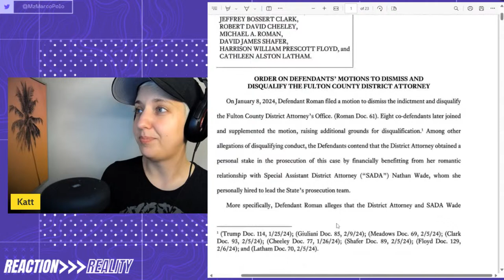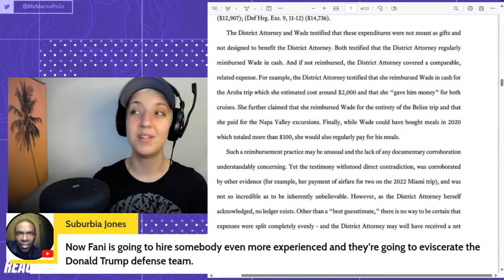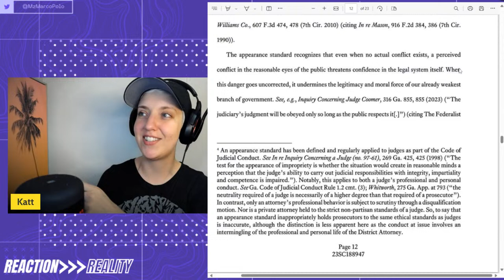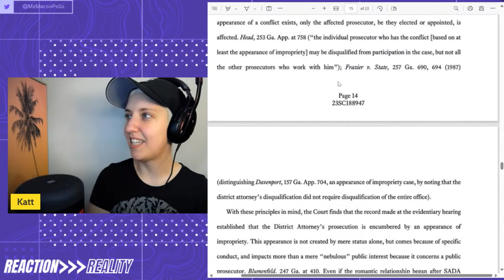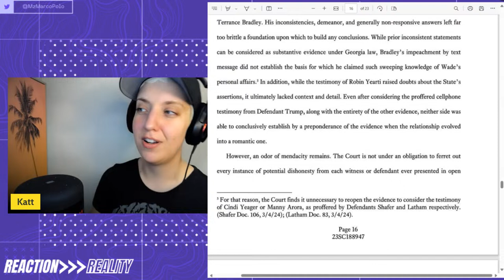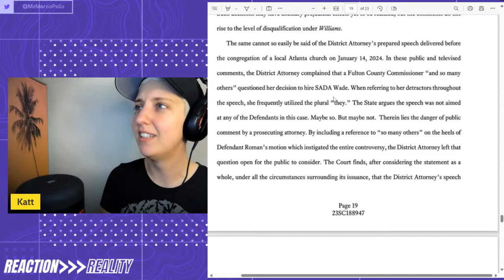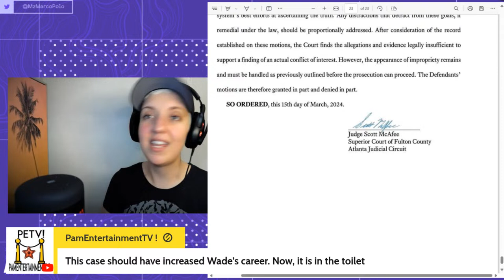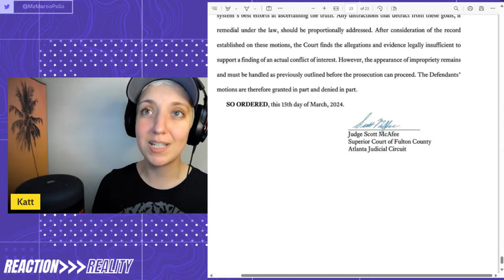Read the Decision: Fani Willis can stay IF Nathan Wade GOES | Judge McAfee Decision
The first article I read said Fani Wills NOT disqualified, but Nathan Wade must step down. Turns out, Judge McAfee gives Fani the choice for EITHER to step down (the DA'a office, or Nathan Wade).

I think the choice will be for WADE to go.

What are your THOUGHTS? There is a LOT to talk about.